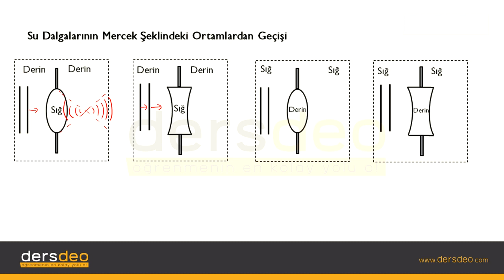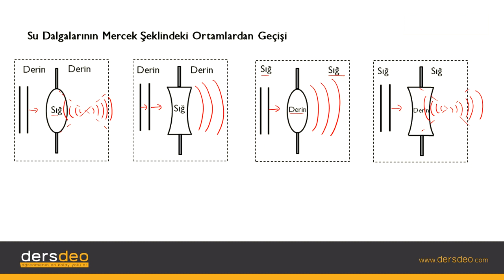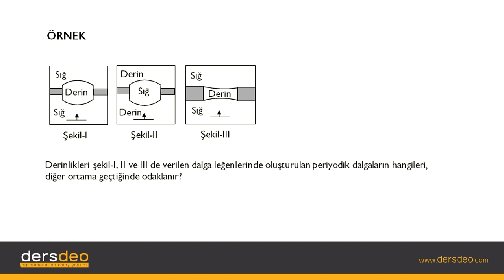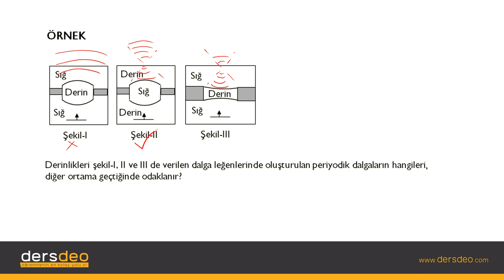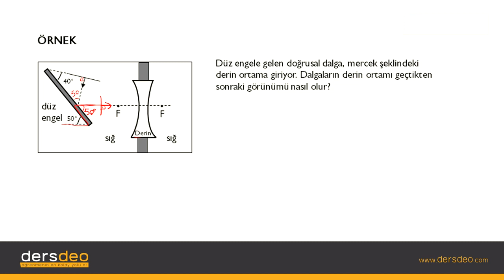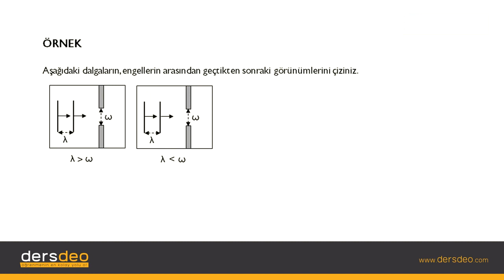Fizik, Fizik, TYT, Su Dalgalarının Mercek Şeklindeki Ortamlardan Geçişi #05